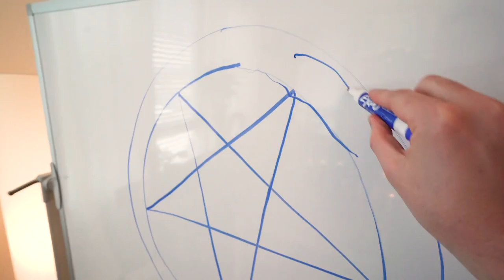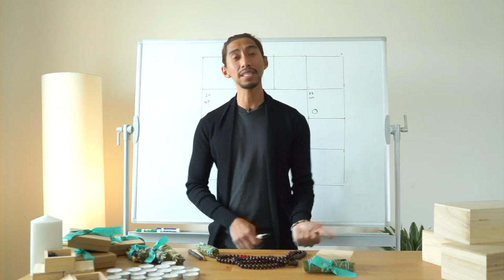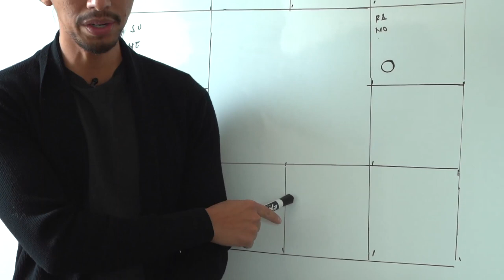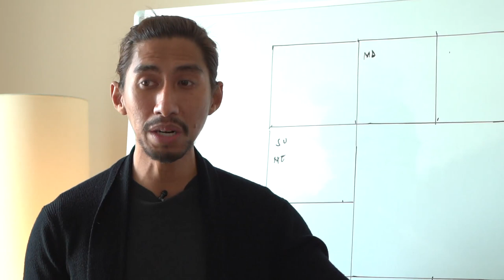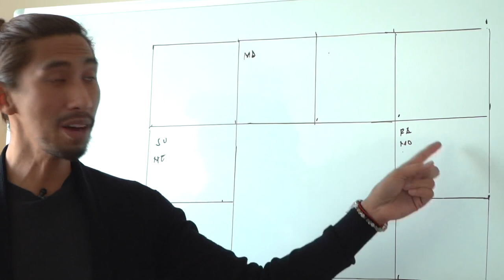FULL MOON FOR LIBRA